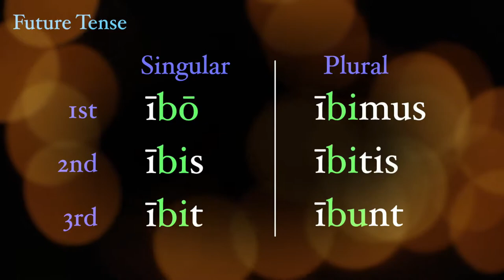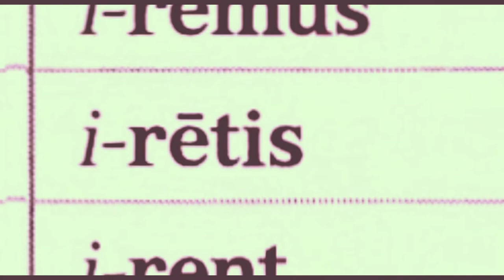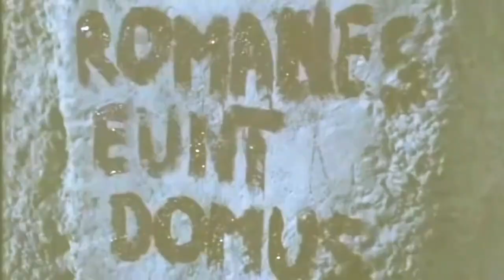Particolarità di eo (seconda parte)